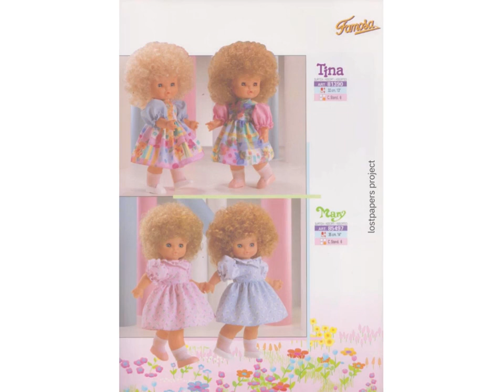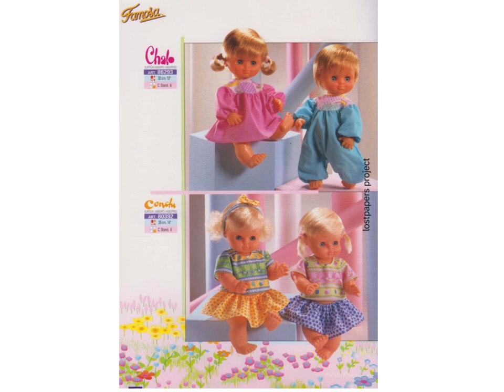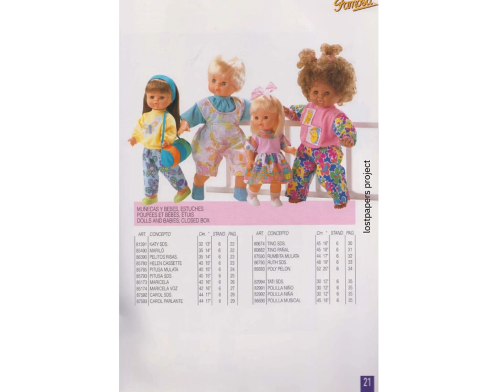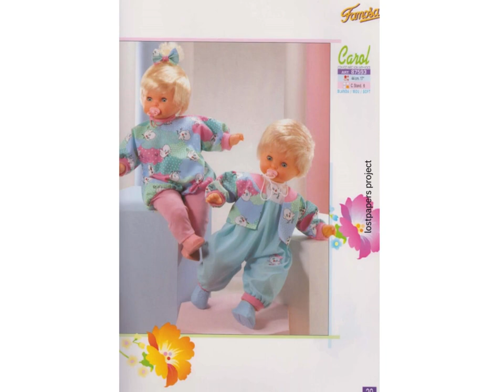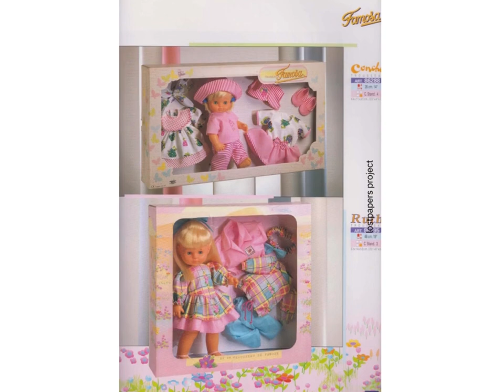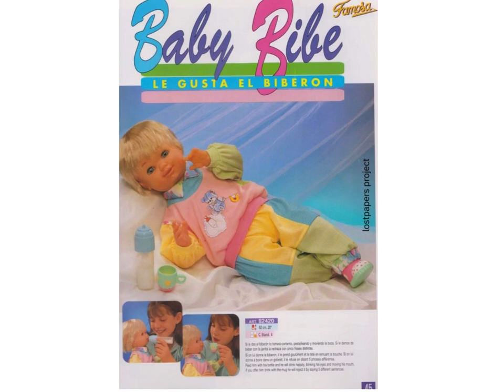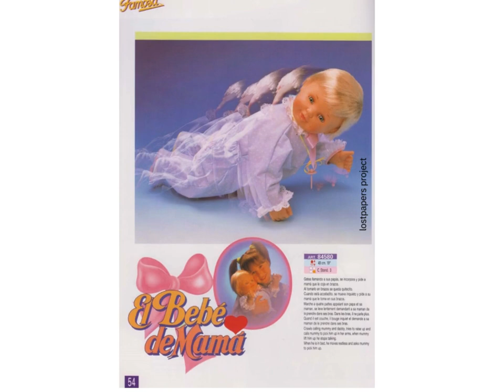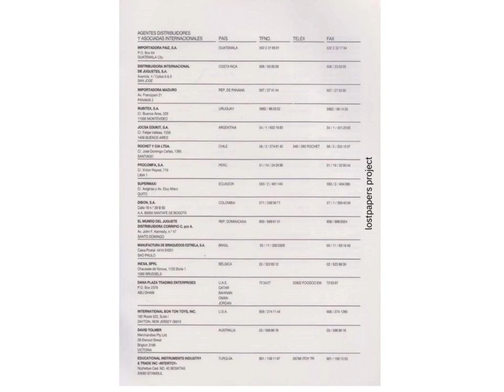famosa 1993 catalogue (2)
Famosa is a Spanish toy manufacturer with a rich history. It was founded in 1957 as "Fábricas Agrupadas de Muñecas de Onil, S.A." through the merger of 25 toy companies in Onil, Alicante. The company initially focused on producing plastic toys and quickly gained recognition for its innovative designs. In 1968, Famosa introduced "Nancy," a revolutionary doll that set new standards in the toy market. The company also became well-known for producing the popular "clicks" of Famobil, which were later marketed under license. While Famosa's toys are primarily aimed at children between the ages of two and seven, the company also offers collector's lines, such as the iconic Nancy doll. Over the years, Famosa has undergone changes, including a period under the ownership of the American company Sun Capital.